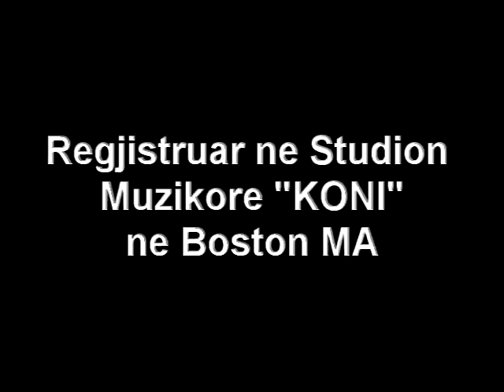Ke marre arratine (Adrian Koni)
Kushtuar Popullit Shqiptar, i cili e ka çare rrugen e historise me shpate ne dore.